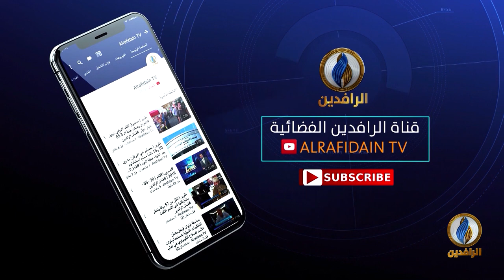مقاصد | المعلوم من الدين بالضرورة.. مع د. وصفي عاشور أبو زيد